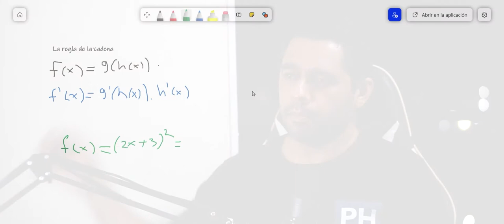DERIVACIÓN + TEOREMAS + INTRO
La Derivación des de su concepción explicado mediante los teoremas básicos, Veamos unos casos específicos!!!